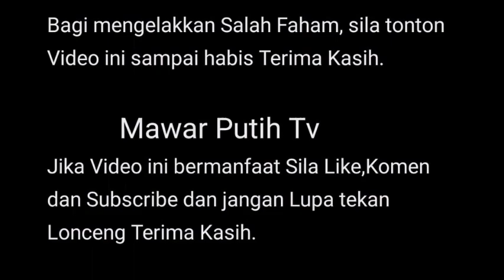WLAPUN AKN BERCERA1 DENGAN SYAMSUL, SAM4N TERHADAP IRA & KELURGANYA TETAP DI PERJU4NGKN ⁉️💪